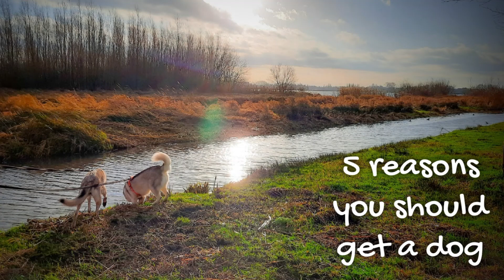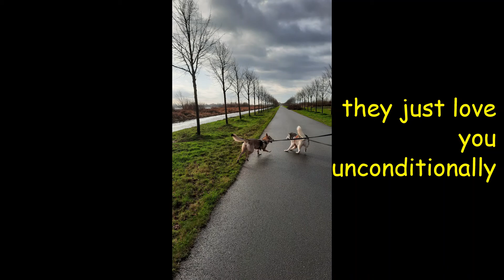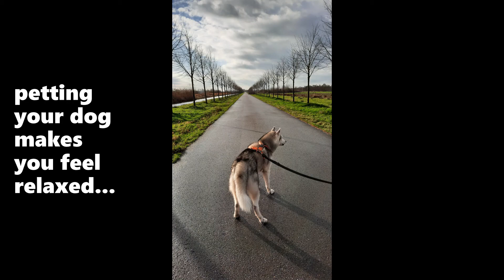5 reasons why you should get a dog...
2 weeks ago we did a video with 5 reasons why you shouldn't get a dog... now we'll give you 5 reasons why you should.

Getting a dog is a big responsibility, think twice...or even 200 times before you get one.